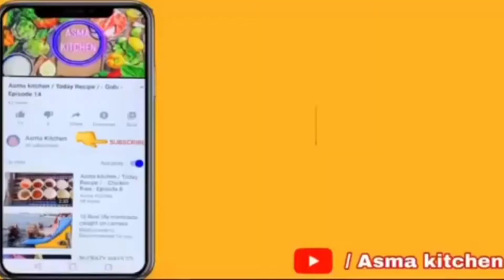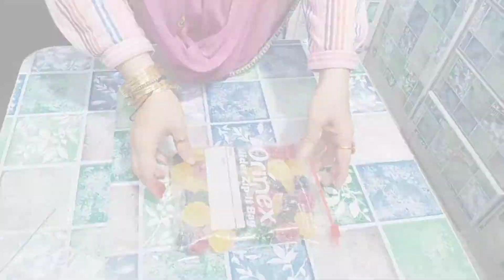Asma kitchen / Recipe / - gummy candy - EPISODE 172 ( Voice in Urdu )